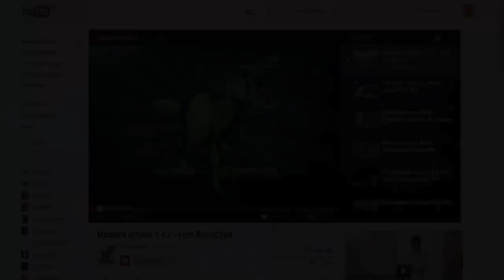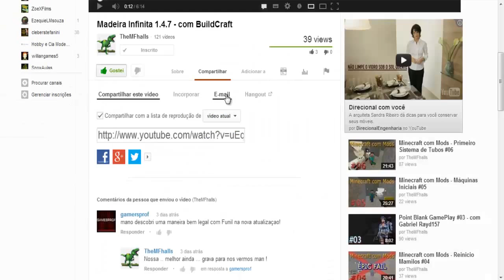Rolé padrão GTA por Los Santos ☜═㋡ GTA 5 ONLINE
▬▬▬▬▬▬▬▬▬▬▬ஜ۩۞۩ஜ▬▬▬▬▬▬▬▬▬▬▬▬▬
▓▓▓▒▒▒░░░ LEIA A DESCRIÇÃO DO VÍDEO ░░░▒▒▒▓▓▓
▬▬▬▬▬▬▬▬▬▬▬ஜ۩۞۩ஜ▬▬▬▬▬▬▬▬▬▬▬▬▬

Não se esqueçam de comentar o vídeo e julga-lo com seu JOINHA e FAVORITO.